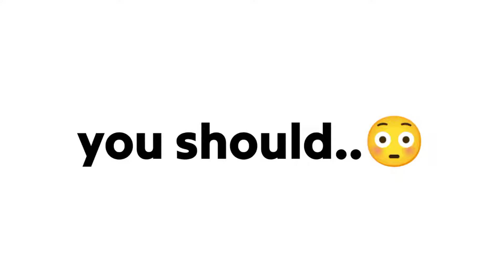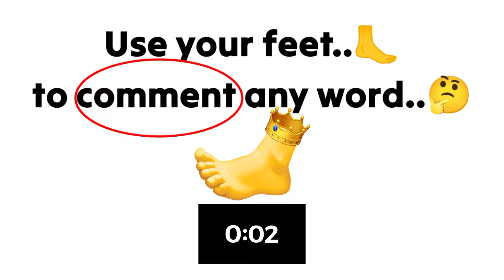Click this video, but only with your feet..🦶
Thanks!😊